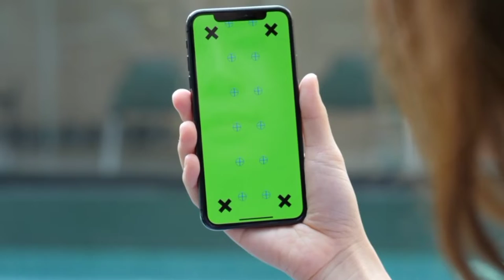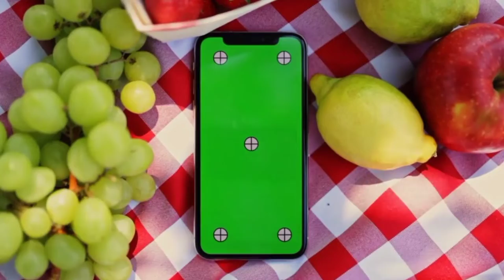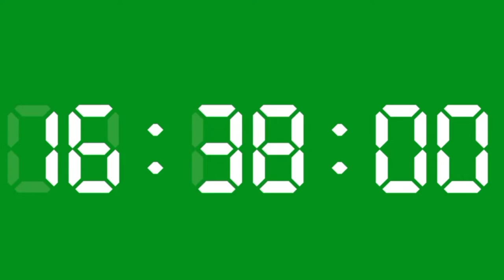17 Green Sreen Template 2022 Untuk Youtube Anda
Dapatkan Free green screen untuk youtube anda.Anda Boleh download Intro ini Secara percuma.

Tutorial Cara Pasang Green Screen Subscriber Button Di Video Youtube Anda